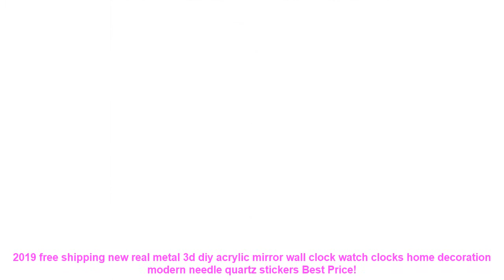2019 free shipping new real metal 3d diy acrylic mirror wall clock wat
Review 2019 free shipping new real metal 3d diy acrylic mirror wall clock watch clocks home decoration modern needle quartz stickers with FREE Shipping Worldwide! - Check Best Price

Similar LivingRoomDesign Items
Led Modern Chandelier Lighting Novelty Lustre Lamparas Colgantes Lamp for Living Dining Room luminaria Indoor Light Chandeliers =
130 Cm Factory 2019 Wall Clock Acrylic+EVR+Metal Mirror Super Big Personalized Digital Watches Clocks Hot DIY Free Shipping =
3528 RGB LED Strip 300Leds/5M SMD + 24Key IR Remote Controller + 12V 2A Power Adapter Flexible LED Light Free Shipping =
Cotton Fabric Curtains For Bedroom Trees Leaf Roman Blinds Blackout Drapes Window Vorhang Embroidered Cortinas For Living Room =
Backflow Incense Burner Home Decor Creative Ceramic Buddhist Censer Aromatherapy Incense Holder + 20Pcs Incense Cones =

Related LivingRoom Videos
5W 12W 15W LED PANEL Circle Light 85V-265V AC SMD 5730LED Round Ceiling board the circular lamp board for Dining room =
2019 new arrival quartz diy modern clocks needle acrylic watches big wall clock mirror sticker living room decor free shipping =
Best price 1M 5M Addressable WS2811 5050 full color RGB LED pixel strip WS2811 IC Waterproof 30/48/60leds/m 12V Black/White PCB =
3W E27 E14 GU10 RGB LED Bulb 16 Color LED Spotlight with IR Remote Controller AC85-265V Spot LED Lamp for Home Party Decoration =